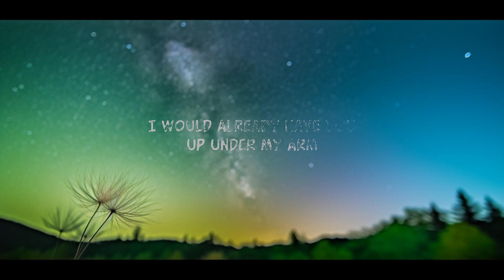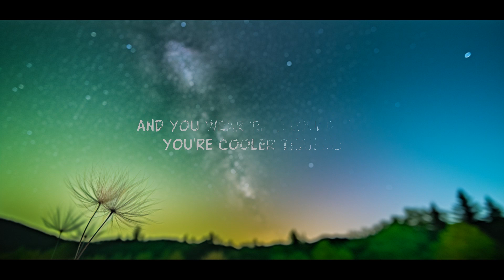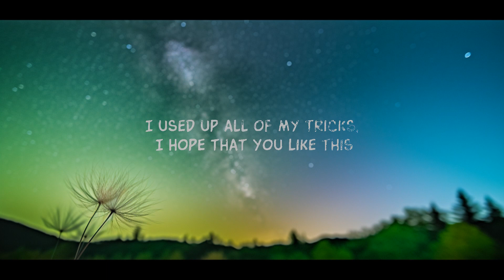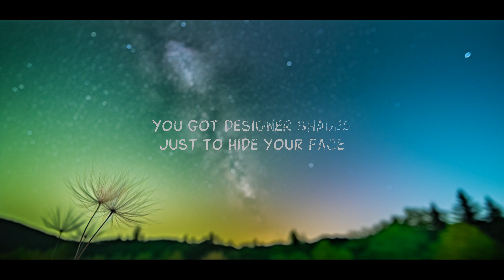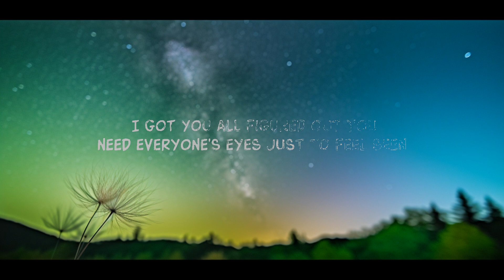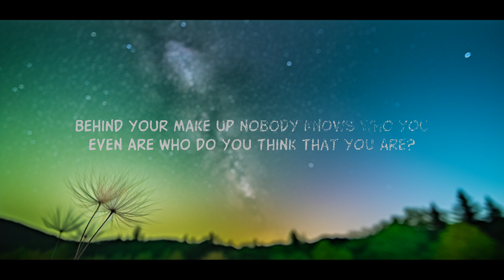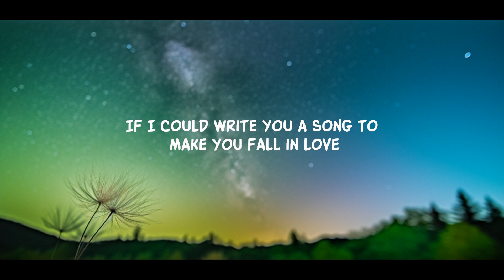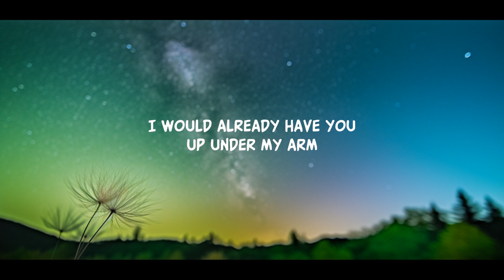1 Hour | @MikePosner - Cooler Than Me (Lyrics) - Lyrical Melody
1 Hour |  @MikePosner  - Cooler Than Me (Lyrics)  - Lyrical Melody
1 Hour |  @MikePosner  - Cooler Than Me (Lyrics)  - Lyrical Melody
1 Hour |  @MikePosner  - Cooler Than Me (Lyrics)  - Lyrical Melody
Mike Posner - Cooler Than Me (Lyrics)

Lyrics:

If I could write you a song to make you fall in yêu
I used up all of my tricks, I hope that you like this
But you probably won't, you think you're cooler than me
You got designer shades just to hide your face
And you wear 'em around like you're cooler than me
And you never say hey or remember my name

[Verse 1]
You got your high brow, shoes on your feet
And you wear 'em around like it ain't shit
When your steps make that much noise, shh
I got you all figured out
You need everyone's eyes just to feel seen
Behind your make up
Nobody knows who you even are

[Verse 2]
You, you, you got your high brow, switch in your walk
See, I got you all figured out

[Bridge]
'Cause it sure seems (It sure seems) you got no doubts (No doubts)
But we all see (We all see) you got your head in the clouds

[Chorus]
I would already have you up under my arm (Under my arm)

Lyric video for Cooler Than Me by Mike Posner on Dan Music

Sing along to Mike Posner's hit 'Cooler Than Me' with our lyric video. Explore themes of yêu and self-confidence. Perfect for fans of pop